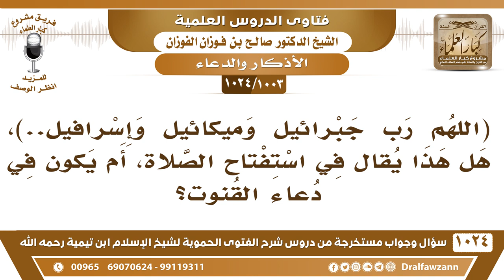[1003 -1024]هل دعاء (اللهم رب جبرائيل وميكائيل..) هل يقال في استفتاح الصلاة أم في دعاء القنوت؟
-"[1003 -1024] السؤال: (اللهم رب جبرائيل وميكائيل وإسرافيل.. الخ)، هل هذا يقال في استفتاح الصلاة، أم يكون في دعاء القنوت؟
الجواب: لا، لا، في الاستفتاح، لكن في التهجد، في الاستفتاح في التهجد، ولا يقال في دعاء القنوت إلا إن كان يقال من باب الدعاء الوارد فقد يقال في القنوت لكن من باب أن هذا موضعه في القنوت لا ما هو موضعه في القنوت لكن لو قيل بعض الأحيان ما في مانع.
للاشتراك في قناة الشيخ صالح الفوزان
سؤال وجواب من شرح الفتوى الحموية ( 1024 ) مقطع

للاستفسار والإقتراحات والدعم
رئيس الفريق
لمشروع كبار العلماء